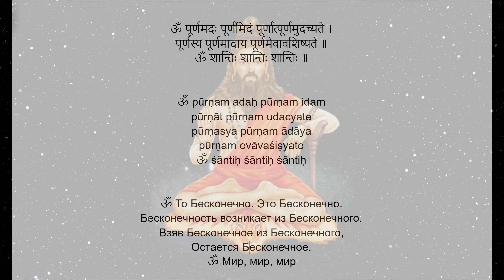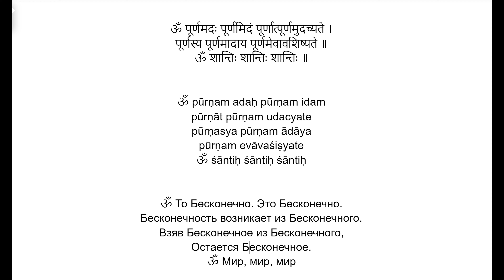Йога Васиштхи — Книга 1. Сарга 7-10. Перевод с санскрита. Аудиокнига | Читает - Daniel Che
00:00 - Шанти мантра.
00:50 - Сарга 7. Речь Вишвамитры.
06:39 - Сарга 8. Ответ Дашаратхи.
13:53 - Сарга 9. Совет Васиштхи.
19:21 - Сарга 10. Печаль Рамы.

О КНИГЕ

Йога Васиштхи считается одним из важнейших текстов Адвайта Веданты, классической философской традиции, объясняющей основы мироздания и смысл человеческого бытия с точки зрения Вед (Упанишад).

Мудрец Васиштха объясняет недвойственную реальность (Брахман) как вечную и неизменную причину возникновения, существования и разрушения видимого мира посредством силы иллюзии (майи). Философские идеи излагаются здесь простым и доступным языком, подаются в виде множества живописных историй, полных поэтических красот и неотразимой строгой логики.

Принц Рама, пытаясь решить свои насущные и при этом важнейшие в любые времена и для каждого человека вопросы, постигает учение йоги как путь освобождения от страдания через достижение блаженства собственной сущности (Атман).

Йога Васиштхи – это драгоценность в сокровищнице мировой культуры, наряду с Махабхаратой и Рамаяной. Знания, которые содержит в себе эта книга, оказали глубокое влияние на мировоззрение и образ жизни многих поколений. Утверждается, что чтение Йоги Васиштхи ведет к обретению мудрости и освобождению от невежества.

ТЕМА ПРОИЗВЕДЕНИЯ

В Йоге Васиштхи обсуждаются важнейшие мировоззренческие принципы, дается указание на фундаментальную природу личности и мира: все это детально раскрывается в многочисленных понятиях, историях и комментариях. Целью этого писания является достижение Мокши - освобождения через понимание и практическое переживание Реальности.Учение изложено в традиционной форме устной передачи знания от учителя ученику. В книге описано, как и каким образом мудрец Васиштха наставляет принца Раму, божественного героя эпоса Рамаяна - подобно тому как в Бхагават Гите бог Кришна дает учение воину Арджуне.

ОБЪЕМ КНИГИ

Йога Васиштхи разворачивает древнее ведическое учение в 29000 стихах, являясь одним из длиннейших по объему санскритским произведением после Махабхараты. Для сравнения, Йога Кришны (Бхагават Гита) изложена всего в 700 стихах.

МЕСТО ЙОГИ ВАСИШТХИ В МИРОВОЙ КУЛЬТУРЕ

Учение мудреца Васиштхи - священное писание, и занимает важное место в истории индийской философии, сравнимое с Упанишадами и Бхагавад-Гитой. Части самой Йоги Васиштхи, называемой ещё Маха-Рамаяна, легли в основу некоторых второстепенных Упанишад, таких, как Маха, Аннапурна, Акши и т.д. Также велик ее вклад в развитие науки и поэзии, формированию индийской жизни и культурных традиций. Люди с весьма различными интересами найдут в ней пищу для раздумий.

ПЕРЕВОД НА РУССКИЙ ЯЗЫК

Полным переводом Йоги Васиштхи с санскрита на русский язык занимается Свамини Видьянанда Сарасвати. Йога Васиштха уже известна русскоязычным читателям благодаря переводу с санскрита на английский язык авторства Свами Венкатесананда Сарасвати. Им был сделан краткий перевод содержащий суть учения (по объему было переведено около одной трети оригинала), с которого в свою очередь был сделан перевод на русский язык. Многие оценили уже на собственном опыте и красоту, и глубину, и трансформирующую силу этого текста.

РАЗРЕШЕНИЕ НА ИСПОЛЬЗОВАНИЕ КНИГИ

Вы можете свободно копировать, распространять, публично размещать и передавать другим лицам данную электронную книгу при обязательном соблюдении следующих условий:

– вы будете это делать любым разумным способом, но не таким, который подразумевал бы, что правообладатель одобряет вас или ваш способ использования произведения;
– вы не вправе вносить любые изменения в текст книги, добавлять или исключать какие-то части книги, в том числе титульный лист, аннотацию, предисловие, информацию об издательстве и другие части книги;
– вы не вправе брать текст книги (или его части) за основу для производного произведения, перевода или другой переработки произведения;
– вы не вправе использовать эту книгу в коммерческих целях;
– вы должны обеспечить соответствующее указание авторства и предоставить ссылку на сайты правообладателей: